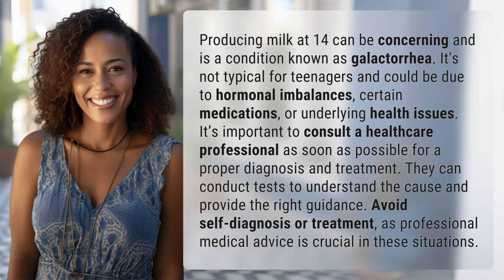Why am I producing milk at 14?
Understanding Galactorrhea: Producing Milk at 14 👉 Galactorrhea at 14 👉 Learn about the rare condition of producing milk at 14, known as galactorrhea, and why it's important to seek medical advice for proper diagnosis and treatment. Don't ignore unusual symptoms - consult a healthcare professional today.

Laura S. Harris (2024, February 24.) Why am I producing milk at 14?
    🌐 AskAbout.video